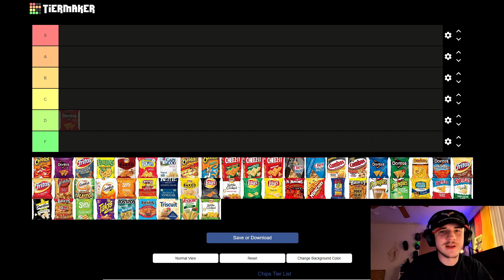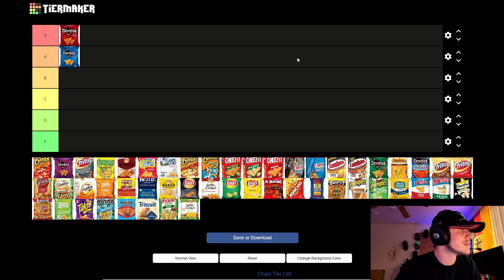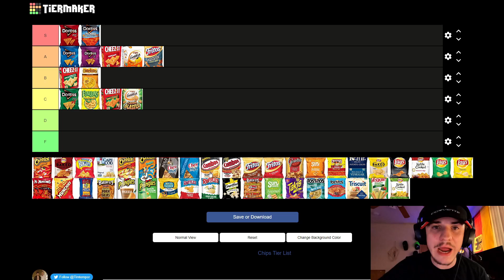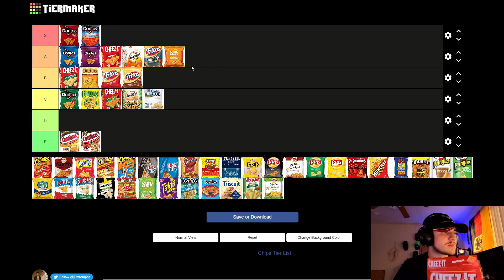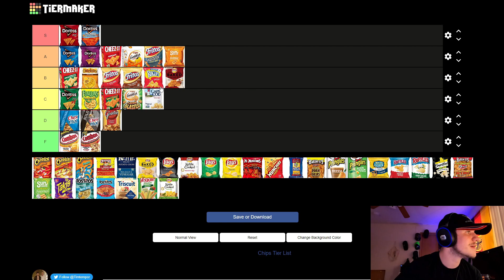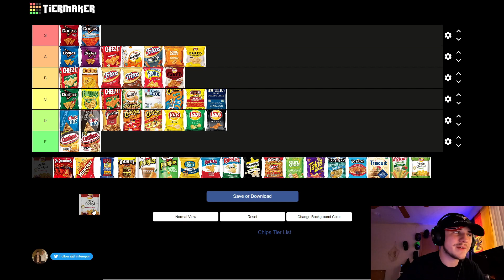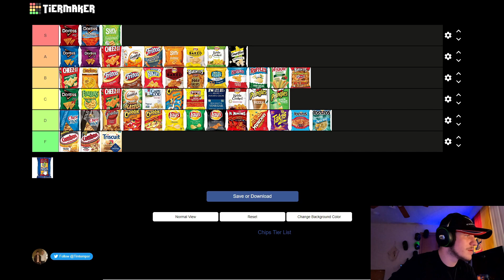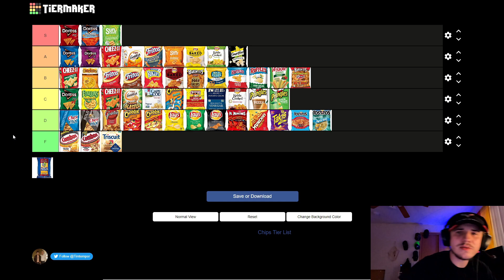I Put Every Snack On A Tier List